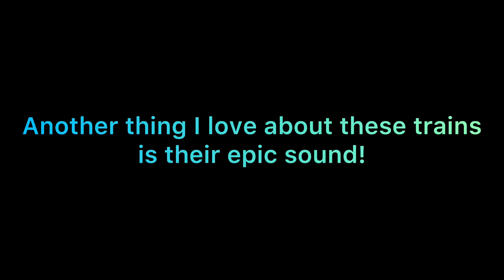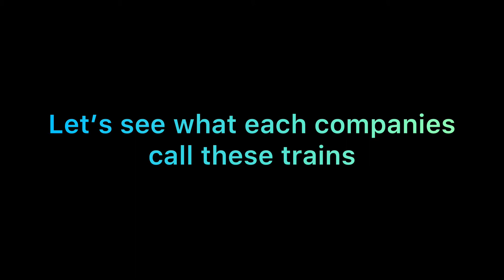My favourite train! Facts and Clips!